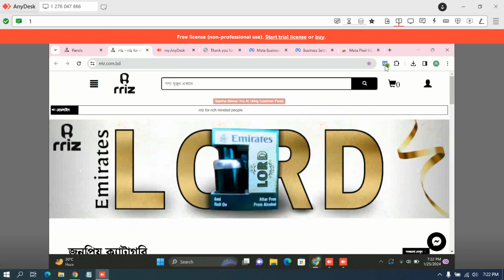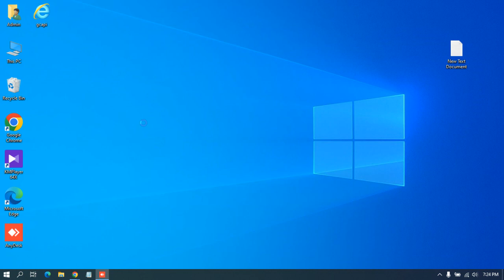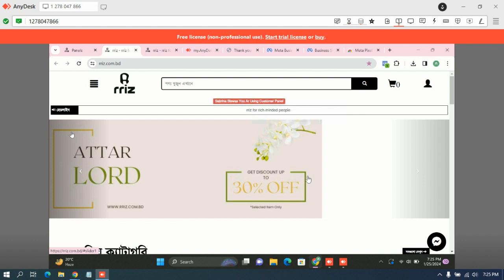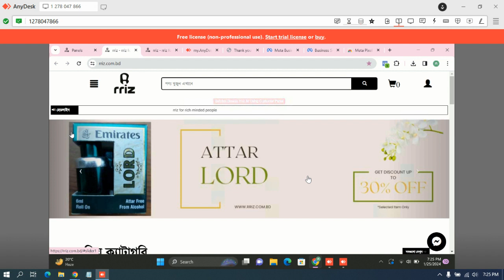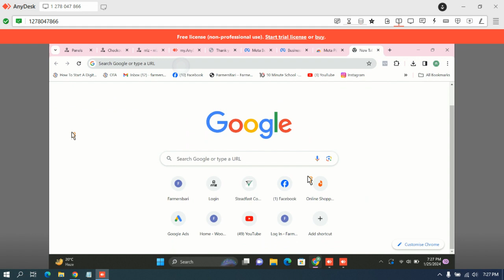support#36 to rriz for setup pixel Spider eCommerce website mangment tutoroial bangla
In this comprehensive tutorial, we'll guide you through the process of setting up pixels for your Spider eCommerce website. Understanding and effectively implementing pixels is crucial for optimizing your online business management and maximizing your website's performance.

Pixels are essential tools for tracking user behavior, monitoring conversions, and refining your marketing strategies. With our step-by-step instructions and practical tips, you'll gain the knowledge and skills needed to set up pixels seamlessly and leverage their full potential.

Whether you're a novice looking to establish a strong foundation or a seasoned entrepreneur seeking to enhance your eCommerce operations, this tutorial is designed to meet your needs. Join us as we delve into the intricacies of pixel setup for Spider eCommerce websites and empower you to make informed decisions for your online business.

Don't miss out on this opportunity to take your eCommerce venture to new heights. Hit play now and embark on your journey to digital success with our Spider eCommerce website management tutorial!